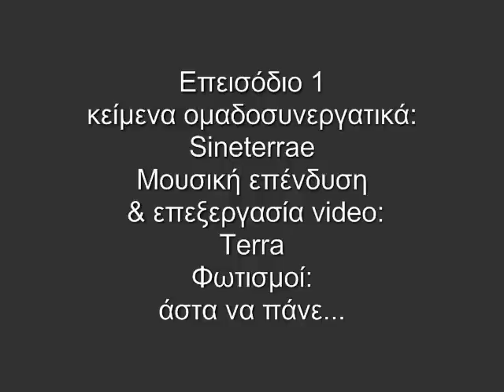Sineterrae S03E01 Πως μας πάει το χακί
Οι Sineterrae ετοιμάζονται για την εφεδρεία.
Τις συνέχειες του σήριαλ των Sineterrae μπορείτε να βρείτε στα blogs: terracomputerata.sch.gr & blogs.sch.gr/eylignou
Συμπράττουν (σε αλφαβητική (πάντα) σειρά): Γιακουμάτου Τερέζα - Λιγνού Λιάνα